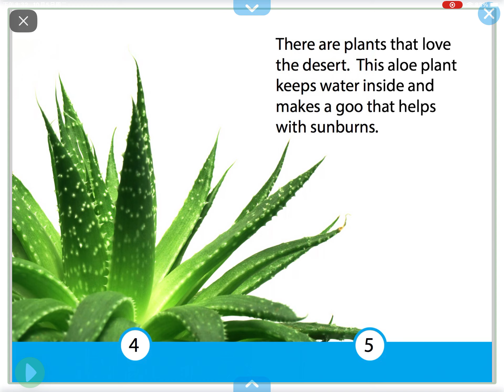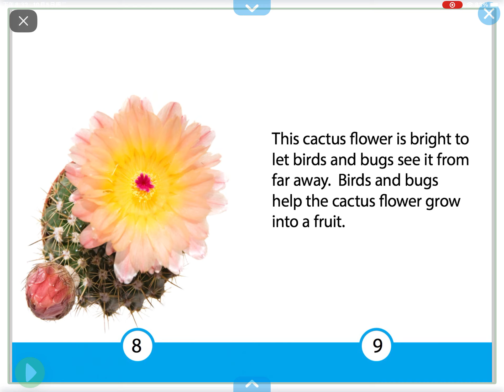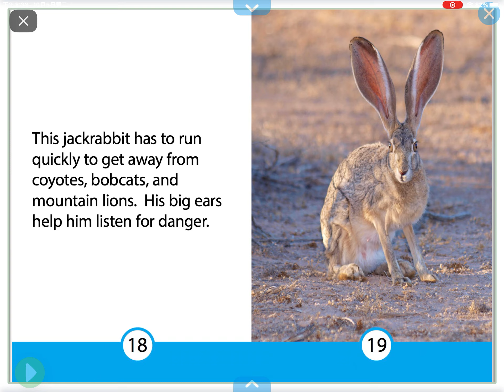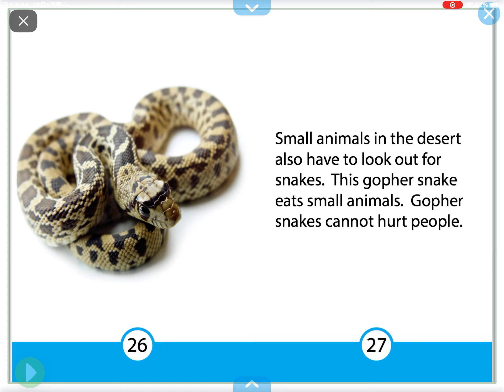Discover desert 🏜 (reading on Epic)